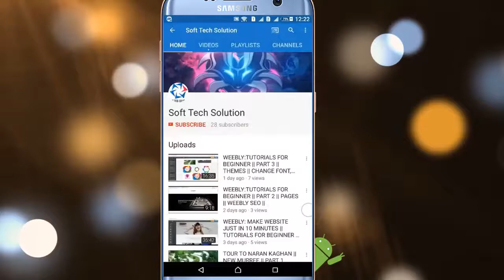kandhari yaqoot stone